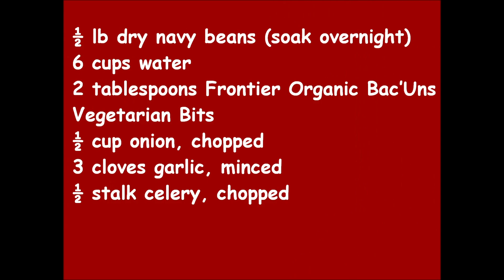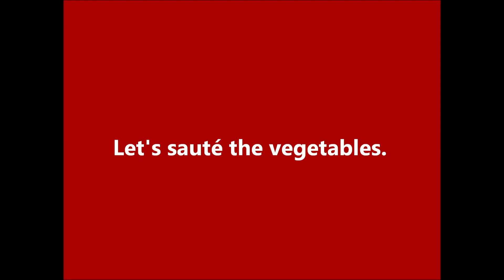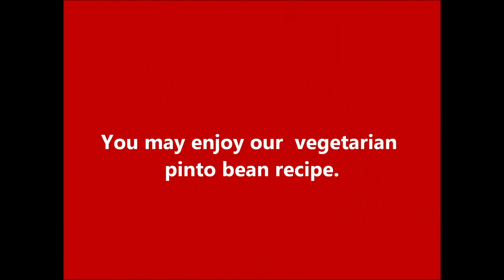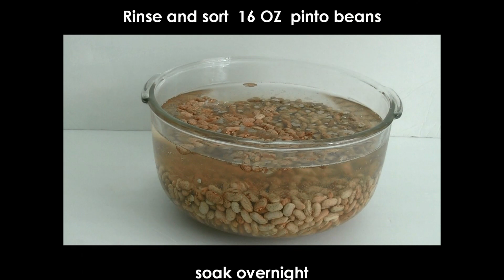Vlogmas Day 5 | Cozy Navy Bean Soup | How to Make Soup at Home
Vlogmas Day 5! Hey Foodies! Want to learn how to make soup at home? We know we're still catching up, but we're bringing you a delicious healthy and comforting Navy Bean Soup recipe today. This hearty soup is perfect for the chilly weather and sure to warm you up. In this video, we'll walk you through the steps to make this cozy soup, using simple and wholesome ingredients. It's an easy recipe that packs a lot of flavor—ideal for a cozy cold night in.

Share your favorite holiday recipes or let me know if you tried this one in the comments below.